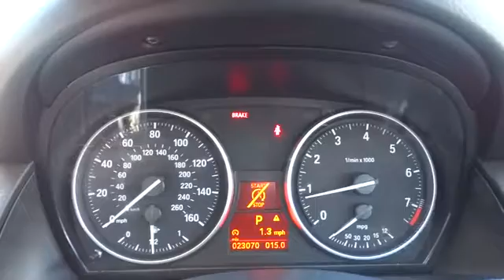2013 BMW X1 San Francisco, San Jose, Oakland, Marin, bay area, CA 38155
2013 BMW X1

BMW APPS -inc: smartphone integration, DRIVER ASSISTANCE PKG -inc: rearview camera park distance control, HARMAN KARDON SURROUND SOUND, HEATED FRONT SEATS, LIGHT FINELINE WOOD TRIM, LIGHTING PKG -inc: xenon headlights adaptive light control ambiance lighting automatic high beams, M SPORT -inc: sport suspension 18 x 8.0 M light alloy wheels P225/45R18 all-season run-flat tires performance control M sport pkg high-gloss roof rails sport seats upgraded interior trim aerodynamic kit shadowline exterior trim anthracite headliner M sports leather steering wheel increased top speed limiter, PREMIUM PKG -inc: panoramic moonroof auto-dimming exterior mirrors pwr front seats w/driver seat memory lumbar support universal garage-door opener auto-dimming rearview mirror w/compass comfort access keyless entry Nevada leather, SATELLITE RADIO, TECHNOLOGY PKG -inc: navigation system w/real time traffic voice command online information services BMW assist w/Bluetooth & USB, ULTIMATE PKG -inc: driver assistance pkg premium pkg technology pkg, Body-color folding pwr heated mirrors w/integrated LED turn signals|Multi-function sport leather steering wheel|xDrive all-wheel-drive system|4-wheel ventilated anti-lock disc brakes w/dynamic brake control|Tire pressure monitor|Anti-theft AM/FM CD/MP3 -inc: HD radio 8 speakers 180-watt digital amplifier radio data system auto-store 3-channel FM diversity antenna system & aux audio input adapter compatible w/portable music players satellite radio prewiring iPod/USB adapter|Handsfree Bluetooth w/USB
Body-color folding pwr heated mirrors w/integrated LED turn signals,Multi-function sport leather steering wheel,xDrive all-wheel-drive system,4-wheel ventilated anti-lock disc brakes w/dynamic brake control,Tire pressure monitor,Anti-theft AM/FM CD/MP3 -inc: HD radio  8 speakers  180-watt digital amplifier  radio data system  auto-store  3-channel FM diversity antenna system & aux audio input adapter compatible w/portable music players  satellite radio prewiring  iPod/USB adapter,Handsfree Bluetooth w/USB